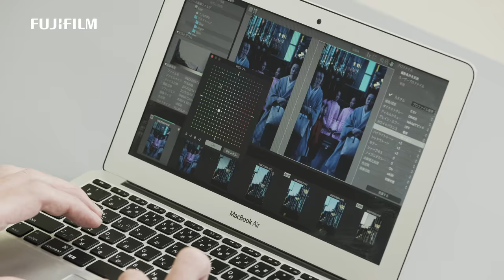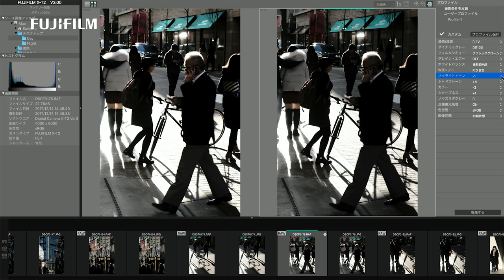X-Photographer Yukio Uchida meets FUJIFILM X RAW STUDIO / FUJIFILM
X-Photographer Yukio Uchida (内田ユキオ) wanders around the streets of Tokyo and talks his impression on the new raw conversion software FUJIFILM X RAW STUDIO.

Filmed 4k on FUJIFILM X-T2.